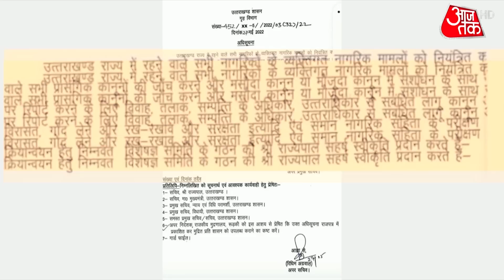Shankhnaad: बनेगा यूनिफॉर्म सिविल कोड, विरोध की गूंज! | Uniform Civil Code | Latest Hindi News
Keeping a pre-poll promise, the Uttarakhand government on Friday constituted a panel of experts headed by a retired Supreme Court judge to implement a Uniform Civil Code for the state.